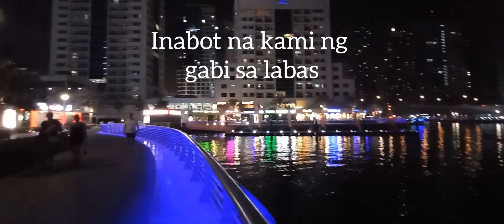inabot na kami ng gabi sa labas